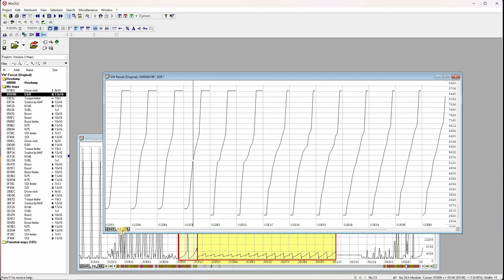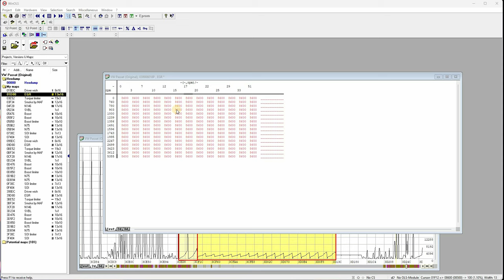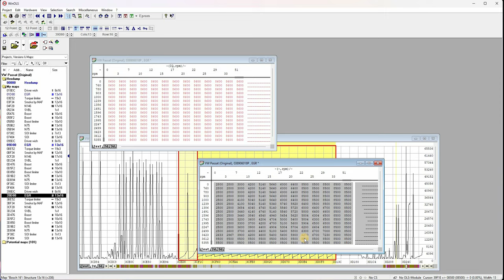Jak Wyłączyć EGR w Sterowniku MSA15 | Poradnik dla Początkujących w WinOLS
📢 Chcesz rozpocząć swoją przygodę z chiptuningiem i WinOLS?
W tym poradniku pokażę krok po kroku, jak zmodyfikować mapę EGR w sterowniku ECU MSA15 z silnika 1.9 TDI AFN (110 KM). To idealne wprowadzenie dla początkujących! 🎓

W filmie:
✅ Dowiesz się, jak poprawnie wyłączyć EGR.
✅ Pracujemy na przykładzie rzeczywistego wsadu i map.

W całej serii:
✅ Nauczysz się, jak znaleźć poszczególne mapy we wsadzie ECU
✅ Dowiesz się, do czego służą znalezione mapy w sterowniku
✅ Poznasz podstawy obsługi programu WinOLS
✅ Nauczysz się, jak wprowadzać zmiany w mapach
✅ Zdobędziesz wiedzę, jak zrobić Stage 1, czyli chiptuning

💾 Mappack:
[Link do mappacka] wkrótce